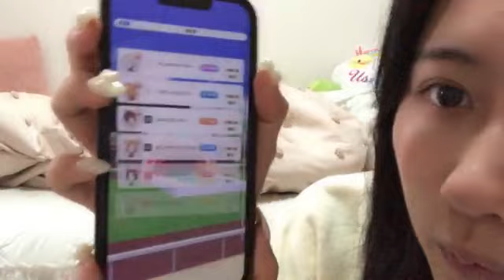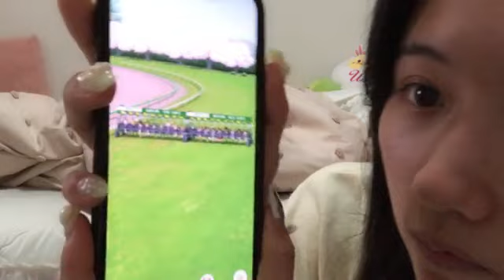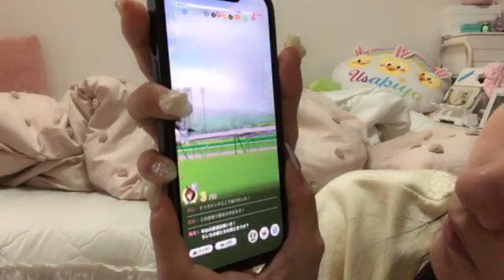2024年04月05日 06時41分03秒 門脇実優菜